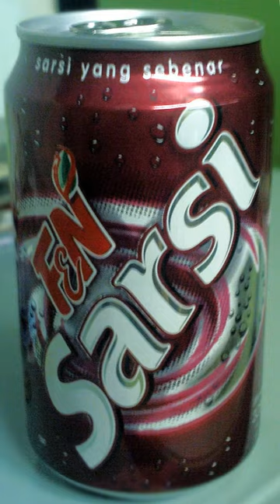Sarsi (drink) | Wikipedia audio article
This is an audio version of the Wikipedia Article:
Sarsi (drink)

00:00:11 1 Sarsi (brand)
00:00:20 1.1 Philippines
00:01:13 1.2 Malaysia
00:01:26 2 Other brands
00:01:35 2.1 Hong Kong
00:02:13 2.2 Mainland China
00:02:56 2.3 Taiwan
00:03:25 2.4 Vietnam
00:03:55 2.5 Thailand
00:04:15 2.6 Cambodia

- Socrates

SUMMARY
Sarsi, Sarsae is several brand name of sarsaparilla soft drink, similar to root beer, produces by various companies in most Southeast Asian countries.